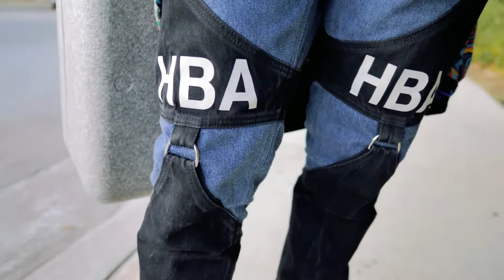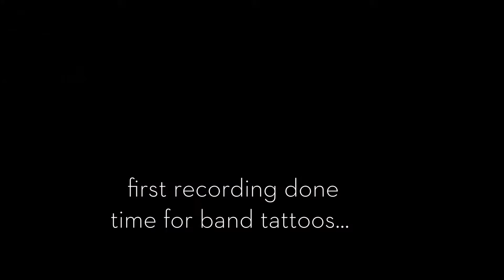SILVERLAKE DRONE EPISODE - First Band Studio Sesh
First time recording with my band.. Neck Tats were involved..Before all that my friend @chappie and I grabbed some footage in Silverlake, Los Angeles.